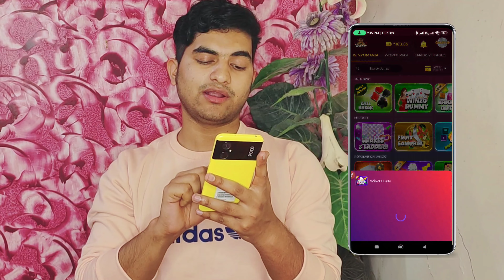winzo app se paise kaise kamaye 2023 | how to earn money from winzo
3 दिन तक लगातार यूज़ करने पे 100रु/- और मिलेंगे

winzo app se paise kaise kamaye 2023,winzo app,how to earn money from winzo,winzo app se paise kaise kamaye,winzo gold se paise kaise kamaye,Winzo App Se Paise Kaise Kamaye